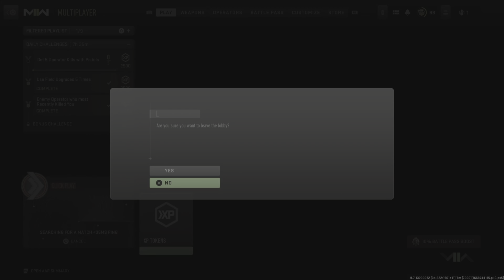When SBMM finally gives you one good lobby after constant sweat!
Sbmm should be removed